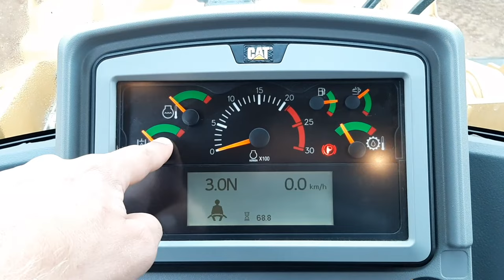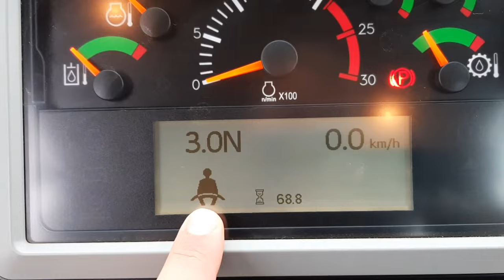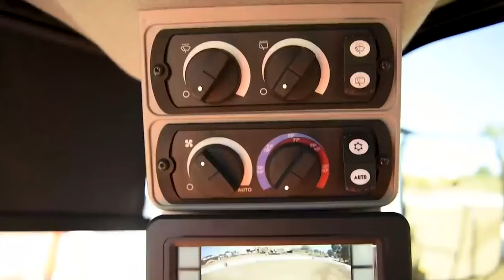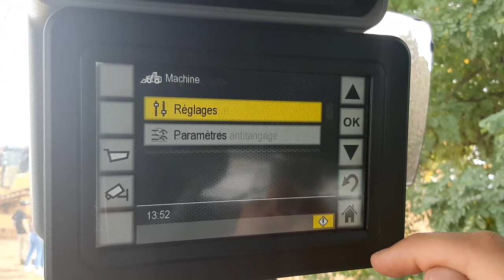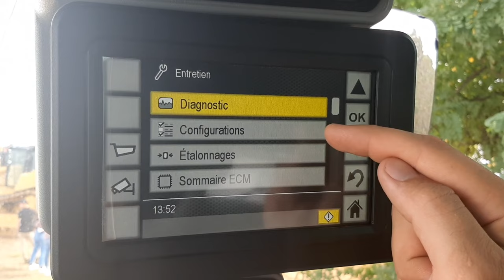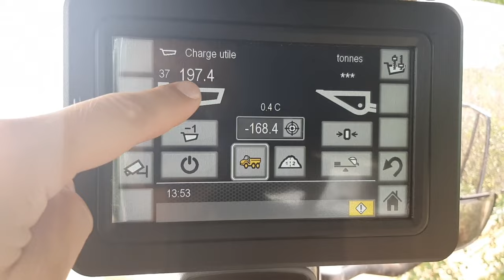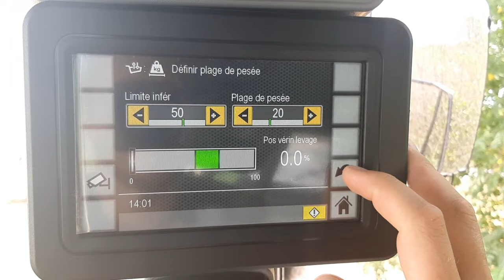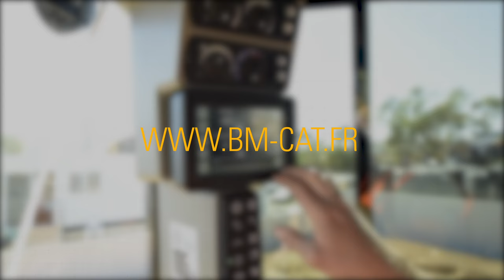Mise en service machine - Chargeuse Cat® - Le Poste de conduite & Système de pesage [Cat® 972MXE]